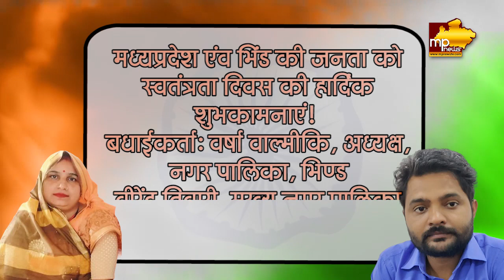नगर पालिका, भिण्ड की ओर से स्वतंत्रता दिवस की हार्दिक शुभकामनाएं! MP News Bhind